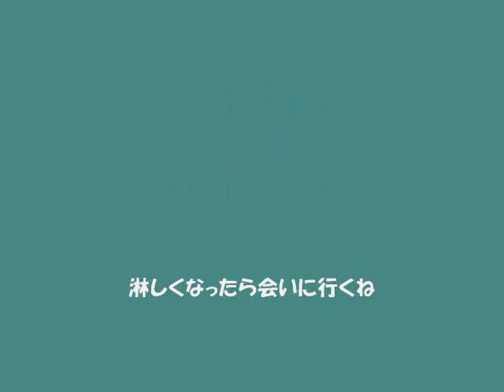バーニーズマウンテンドッグ BARK生後2ヶ月編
2014年1月13日生れ　バークです。よろしく♪